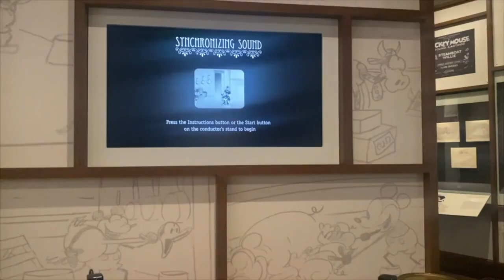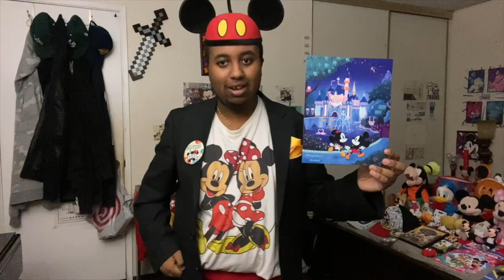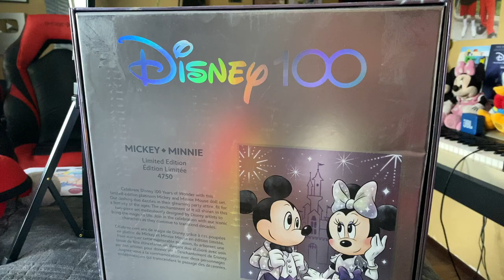Original Intro to 95 Years of Mickey and Minnie (w/ Birthday piano cover)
For context, this was an intro I made last year on November 18, 2023, aka the day of Mickey and Minnie Mouse's 95th birthday. But after YouTube removed two of my videos for violating the guidelines, I had to act fast and edit out any profane scenes from videos containing primarily kids content that could put me at more of a risk of getting deleted.

So I had to remove this scene as well as the Anti-COPPA meme that came along with it. Unfortunately, that now means that "95 Years of Mickey & Minnie" is now marked as "Made for Kids" but it's a sacrifice I'm willing to make so it can stay up on YouTube period.

And in addition, I decided to add me playing a long to a birthday song in a Mickey Mouse Funhouse episode from last year celebrating Mickey's birthday. Kind of a last minute decision but something I wanted to do regardless just to show my appreciation for Mickey and the gang.

Happy birthday, Mickey and Minnie!

No videos were made to intentionally harm or offend anyone. They're meant to be taken as a joke, meme, satire, etc. Any clips from preexisting TV shows, movies, cartoons, songs, or other users are not owned by me.